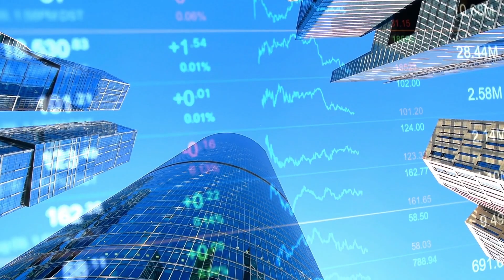How can we finance a circular economy?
In a circular economy, businesses can achieve both their climate and profit goals.

The Ellen MacArthur Foundation is an International charity that develops and promotes the idea of a circular economy, which - driven by design, eliminates waste and pollution, circulates products and materials, and regenerates nature.